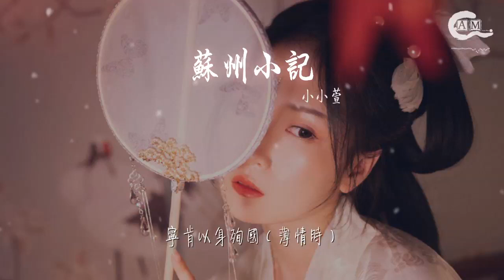小小萱 - 蘇州小記『都說那柳如是 作詞 : 李星月』【動態歌詞Lyrics】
蘇州小記

00:00  作詞 : 李星月
00:00  作曲 : 李星月
00:00 蘇州小記

00:03 浮雲散 明月照人來~

00:20 詞曲/和編/製作人：李星月
00:25 編曲：安念lanny
00:28 策劃/演唱/和聲：小小萱
00:31 後期：緋戈
00:34 美工：虞之

00:38 茉莉開滿小牆邊
00:42 院內聽故事
00:46 說的都是蘇州人
00:49 家喻戶曉事
00:53 那年我一十二歲
00:56 打盹兒顛個醒
00:59 他呀 正說個起

01:07 都說那柳如是
01:10 柔情婉麗有仙姿
01:14 引得俊逸才子
01:17 寸寸步相思
01:21 也曾尋風流佳話(只怕是)
01:25 似神仙眷侶(到頭是）
01:29 終究大夢到期
01:32 如若山河凋敝

01:39 詞曲/和編/製作人：李星月
01:42 編曲：安念lanny
01:46 策劃/演唱/和聲：小小萱
01:50 後期：緋戈
01:53 美工：虞之

01:56 -music-

02:04 茶碗蓋過喧囂時
02:07 琵琶繪雨聲
02:11 悶雷輕震過橋身
02:14 橋下起漣漪
02:18 少年不知怎動情
02:22 天真笑人事
02:25 如今 想來傷心

02:32 都說那柳如是
02:36 身世浮沉雨打萍
02:40 雖說自幼家貧
02:43 有絕世才情
02:47 要與錢氏投河（多情時）
02:50 寧肯以身殉國（薄情時）
02:54 錢氏道水太涼
02:57 藉故就改了期

03:06 -Music-

03:34 這歌女她不容易
03:37 一身勇毅有義行
03:41 到頭來苦情形
03:44 交付三尺白綾
03:48 說什麼香消玉殞
03:51 不足以稱奇
03:55 餘恨不禁 餘恨不禁
04:02 ha~

04:08 -End-